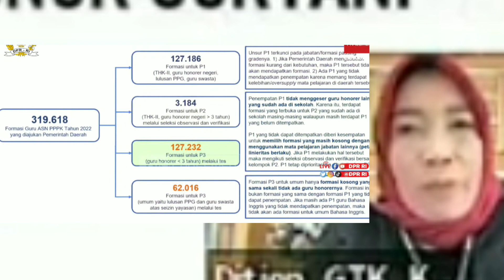AMAN STATUS P1 TANPA FORMASI MELEKAT !! JALUR ALTERNATIF P1 TANPA FORMASI DIANGKAT ASN PPPK THN 2022